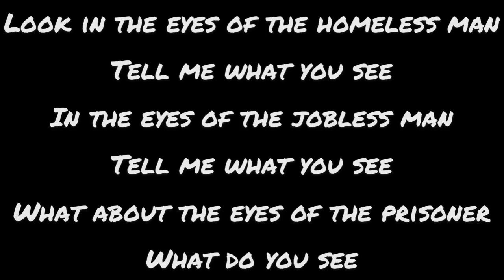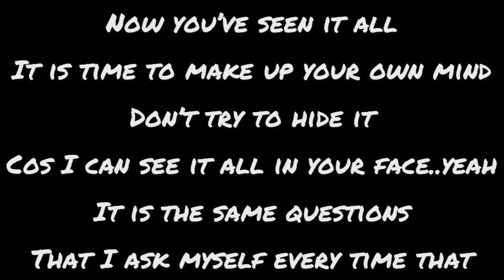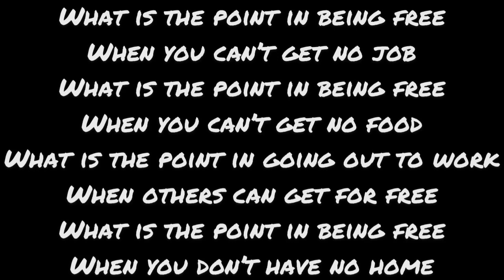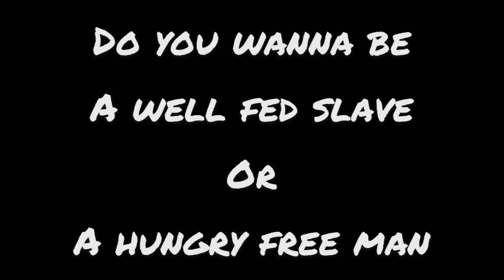Lucky Dube— well fed slave/ hungry free man